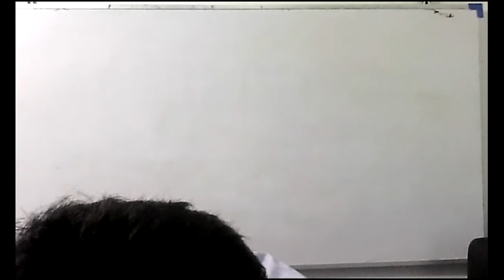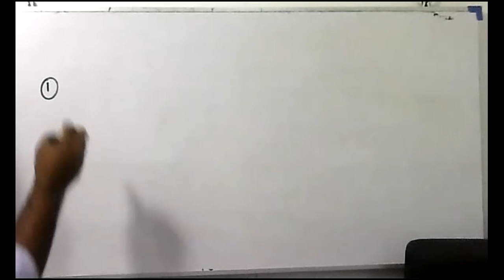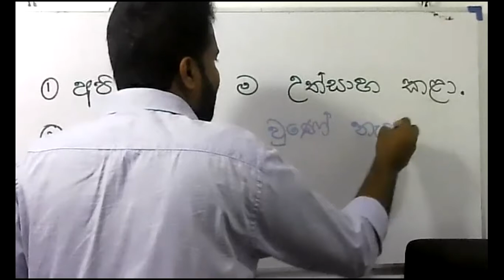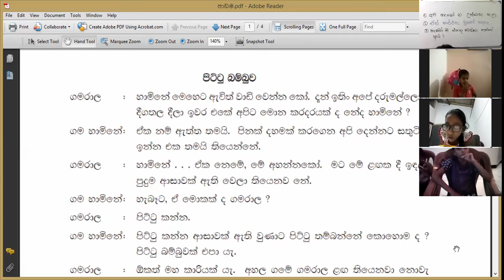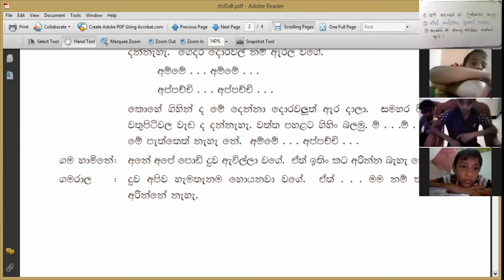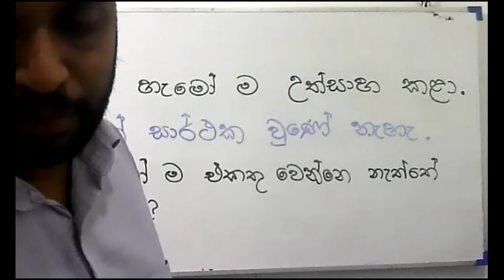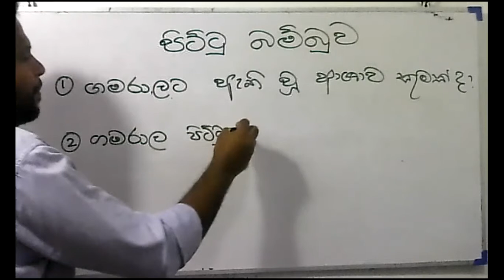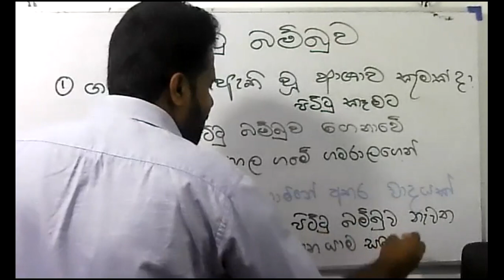2021- 03- 05 Grade 4 -සිංහල